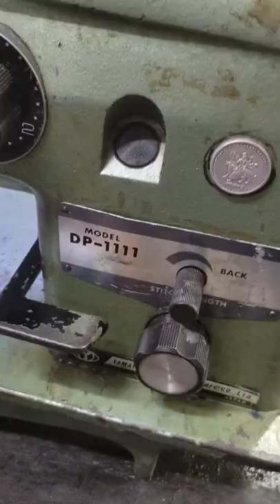yamato 1111 piko (130k) for sofa cover